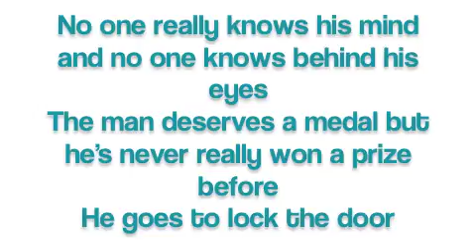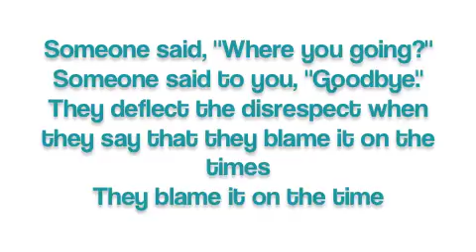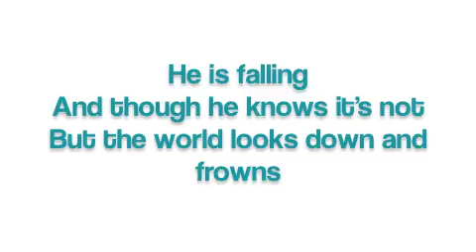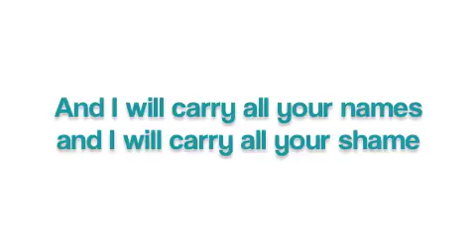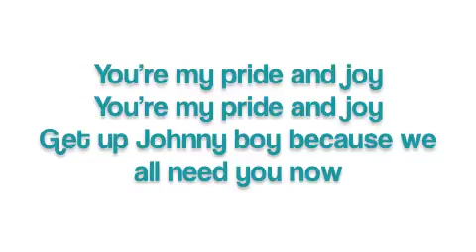Johnny Boy (Twenty One Pilots) lyrics